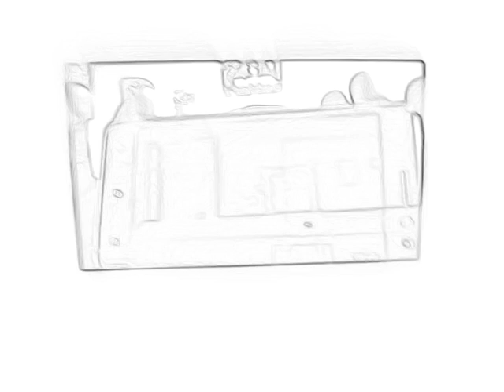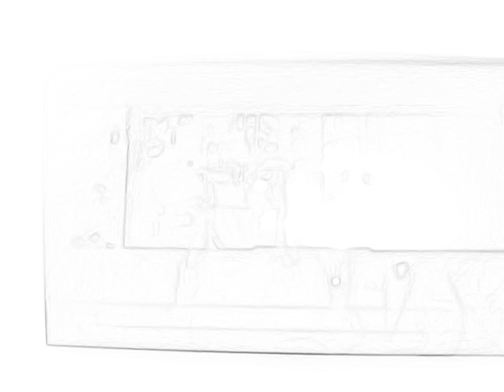TUTORIAL DE DIBUJOS HA RITMO DE CANCIONES